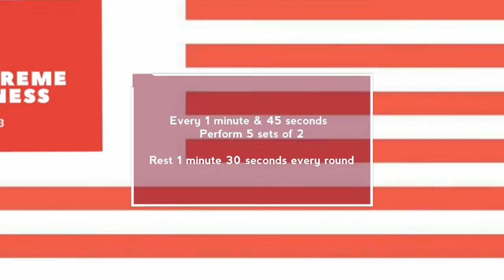SUPREME FITNESS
➡️ Facebook.com/supremexfitness
➡️ Twitter.com/supxfitness
➡️ Instagram.com/supremexfitness